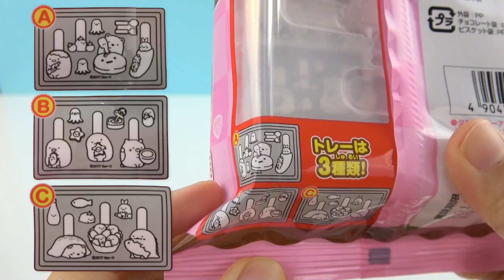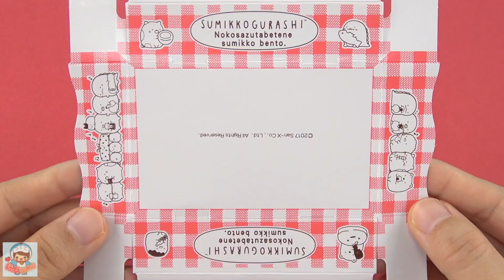日本食玩角落生物巧克力棒DIY Sumikko Gurashi chocolate DIY すみっコぐらしチョコレート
Sumikko Gurashi chocolate DIY  すみっコぐらしチョコレート角落生物巧克力棒DIY